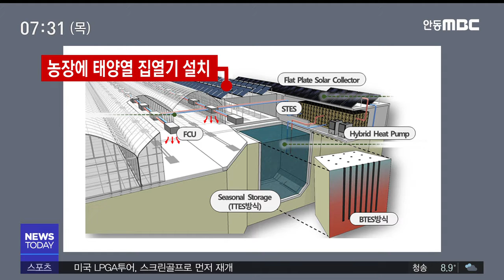태양열로 열대과일 재배농가 난방비 해결 / 안동MBC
2020/05/13 16:33:26    작성자 : 이규설

◀ＡＮＣ▶
요즘은 제주도 뿐만 아니라 육지에서도
바나나와 한라봉 등 다양한 열대과일이
재배되고 있는데요,

태양열을 이용해 농가의 난방비 부담을
80% 까지 줄여주는 시범사업이
포항에서 진행되고 있습니다.

사업이 성공하면 수입 대체 효과는 물론
농가 수입 향상에 큰 도움이 될 것으로
기대됩니다.

◀ＥＮＤ▶
◀ＶＣＲ▶

포항시 흥해읍의 한 열대과일 농장!

하우스 안으로 들어가 보니
바나나가 주렁주렁 매달려 있습니다.

동남아에 온 듯한 착각이 들 정도 입니다.

이곳에선 한라봉과 애플망고도
함께 재배하고 있는데,
매년 수천만원씩 들어가는 겨울 난방비가
큰 부담입니다.

◀ＩＮＴ▶한치용 농장주/포항시 흥해읍
"아열대 작물은 연중 온도가 18도 이상을 유지해야 되기 때문에 연료비가 상당히 부담이 되고 있습니다"

그런데 앞으로는 걱정을 덜 수 있게 됐습니다.

이 농장이
'태양열을 이용한 난방비 절감 프로젝트'
시범농장으로 선정됐기 때문인데요,

C.G)사업내용은 농장에 태양열 시스템을 설치해 난방에 사용하고 남는 열에너지를
'특수축열시설'에 저장했다가 겨울철에
재활용하는 시스템을 구축하는 겁니다.

한라봉과 애플망고 재배에 적용할 예정인데,
C.G)봄·가을 야간 난방을 통해
작물 수확시기를 두 달 가량 앞당길 수 있어
농가 소득 향상에 큰 도움이 될 것으로
기대됩니다.

◀ＩＮＴ▶이종천 과장/경상북도 에너지산업과
"농가에서는 이를 통해 난방비용을 80%까지 절감할 수 있을 것으로 기대하고 있습니다 우리 도에서는 이 사업이 실증되는데로 국비 지원사업으로 확대 추진할 계획입니다"

(스탠덥)같은 면적에서 재배한다고 가정할 경우
바나나와 한라봉의 소득은 쌀보다 4-50배
가량 높습니다.

국내에서 생산된 무농약 친환경 열대과일은
최근 소비 급증으로 공급이 달리는 상황!

이 프로젝트가 성공하면
육지에서 연평균 기온이 가장 높은
포항시 흥해읍 일대가 열대과일 생산 거점으로
변모할 것으로 기대됩니다.